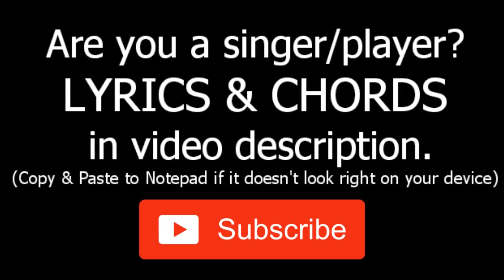Someday We'll Know - New Radicals (Acoustic Cover)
G#m C#m Aadd9 (x2)
G#m    C#m  Aadd9             G#m          C#m    Aadd9
Ninety miles outside Chicago, can't stop driving, I don't know why
G#m      C#m     Aadd9               F#m                       B
So many questions, I need an answer, two years later, you're still on my mind
Whatever happened to Amelia Arehart?  who holds the stars up in the sky?
G#m     C#m       Aadd9             F#m                                B    B/A
Is true love just once in a lifetime?  did the captain of the Titanic cry?
G#m           C#m     Aadd9                     G#m           C#m  Aadd9                 G#m           C#m  Aadd9                   B   B/A
Someday we'll know if love can move a mountain, someday we'll know why the sky is blue / Someday we'll know why I wasn't meant for you
Does anybody know the way to Atlantis?  or what the wind says when she cries?
G#m          C#m    Aadd9                                         B   B/A
I'm speeding by the place that I met you, for the ninety seventh time, tonight
Someday we'll know if love can move a mountain, someday we'll know why the sky is blue
Someday we'll know why I wasn't meant for you, yeah, yeah, yeah, yeah
Someday we'll know why Samson loved Delilah, someday I'll go dancing on the moon
G#m             C#m  Aadd9                  B  B/A  G#m B
Someday you'll know that I was the one for you
Solo:  ( B E Aadd9 ) x3               B
                         Oh, my love, oh
I bought a ticket to the end of the rainbow, I watched the stars crash in the sea
If I could ask God just one question, why aren't you here with me,  tonight?

Someday we'll know if love can move a mountain, someday we'll know why the sky is blue / Someday we'll know why I wasn't meant for you, yeah, yeah, yeah, yeah
G#m            C#m      Aadd9                G#m         C#m Aadd9                 G#m             C#m  Aadd9                  B  B/A  G#m B/F#  E
Someday we'll know why Samson loved Delilah, someday I'll go dancing on the moon / Someday you'll know that I was the one for you
Chords:
G#m   466444
C#m   x46654
Aadd9 x02420 (or 0x0242x)
B     x24442
B/A   x04442
B/F#  2x444x